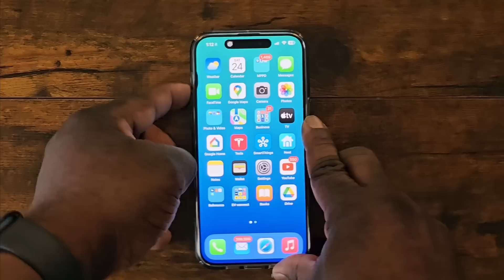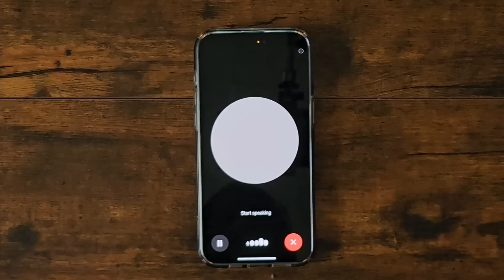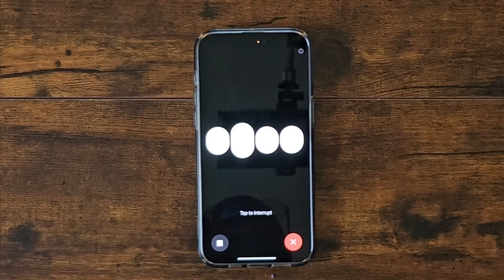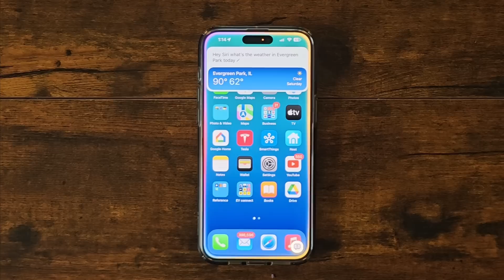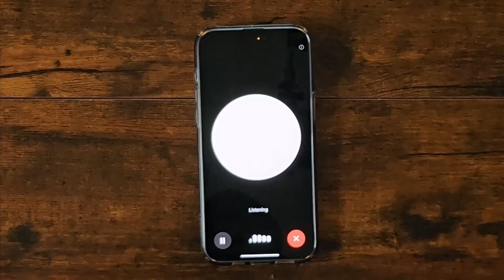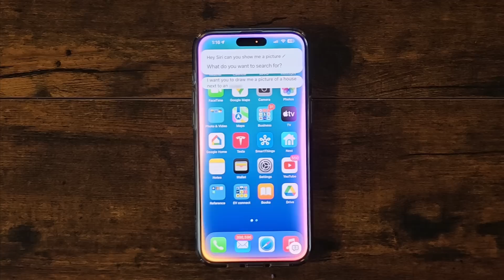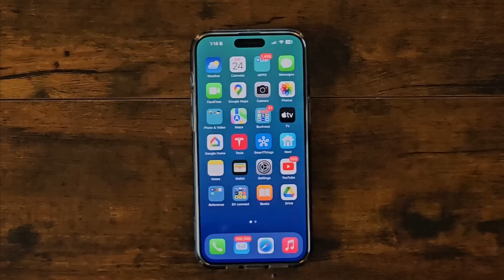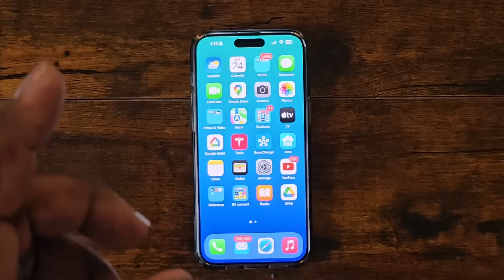Best AI Chat...Open AI "ChatGPT vs Apple AI Siri: Which One is Smarter in 2024?"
"Join us as we dive into an in-depth comparison between Open AI ChatGPT and Apple AI Siri in 2024! We'll explore their strengths, weaknesses, and unique features to determine which AI assistant reigns supreme. Whether you're curious about conversational capabilities, everyday tasks, or just want to see which one comes out on top, this video has all the answers. Don't miss out on the ultimate AI showdown!"